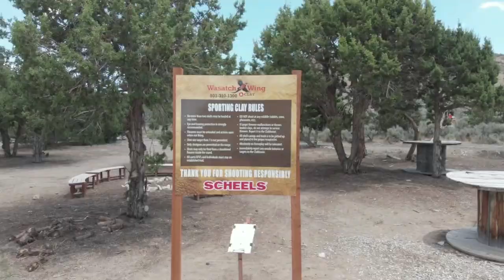WWC Sporting Clays